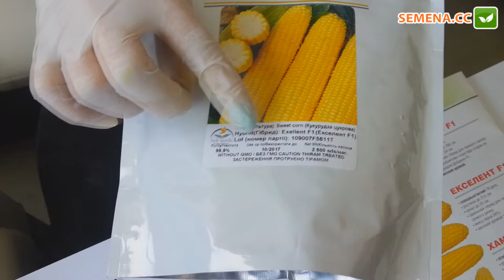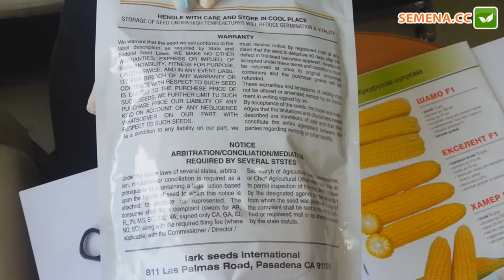Антифейк кукуруза Екселент Lark Seeds